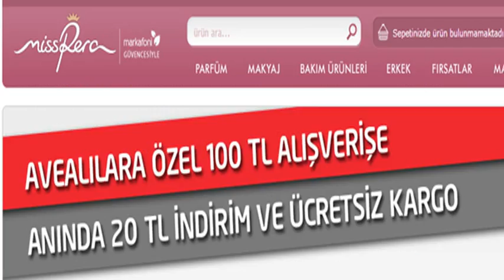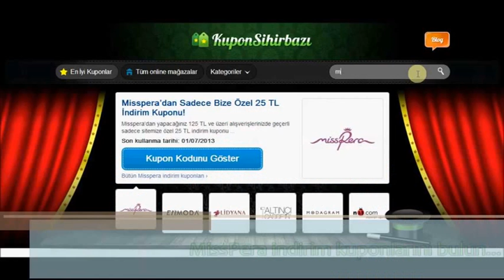misspera indirim kodu